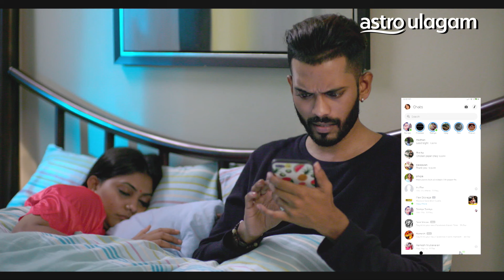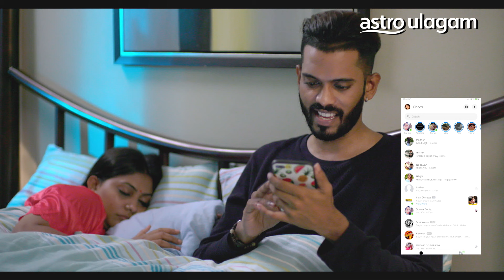[FULL EPISODE] Tamiletchumy S1 -Epi 06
A family drama series which trades along the women empowerment subject in a contemporary state of affairs filled with inciting twists and mysterious plots turns.Starring Jasmine Michael,Hemaji and Moon Nila in lead roles.
Directed by Dr.Vimala Perumal
Produced by : Veedu Production